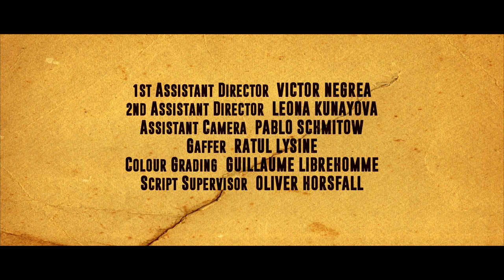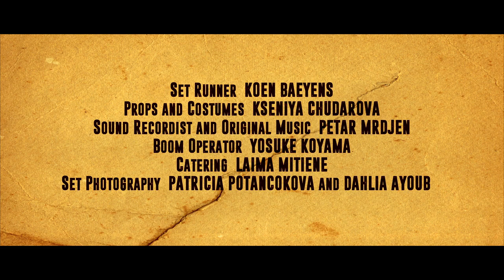The Mushroom Picker's Daughter (2017)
Steven Dark's HORROR RADIO 24/7/365 Where EVERY DAY IS HALLOWEEN 🎃 SCARY STORIES 🎃 From BEYOND THE GRAVE to keep you awake! Free online old time radio shows, Gothic horror, mystery and thrillers, classic ghost stories, spine chilling tales of terror and supernatural suspense mingled with a morose medley of macabre and morbid music. Listen to the Fear You Can Hear from Beyond the Grave.Mwahahaha …